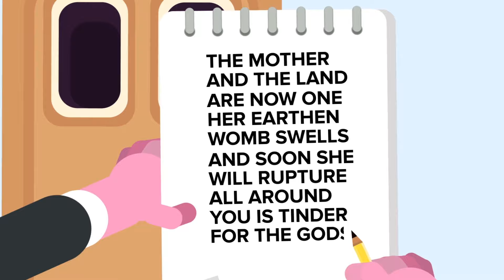SCP-2191 - Dracula Factory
SCP 2191 is a Keter formerly Euclid Class anomaly also known as Dracula Factory.

SCP-2191 is a temple complex located within the dense Hoia Forest of Romania. The first two floors of the structure hold a close resemblance to Eastern Orthodox monasteries commonly found in the region. This is suspected to have been a deliberate effort to disguise the true nature of SCP2191 .
SCP-2191 is inhabited by a population of organisms classified as SCP-2191-1. Instances of SCP-2191-1 are considered genetically human but have undergone several significant, seemingly fatal mutations.